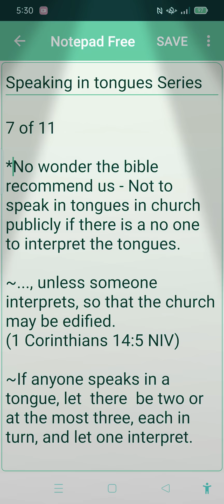Speaking in Tongues Series. 7 of 11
*No wonder the bible recommend us - Not to speak in tongues in church publicly if there is a no one to interpret the tongues.